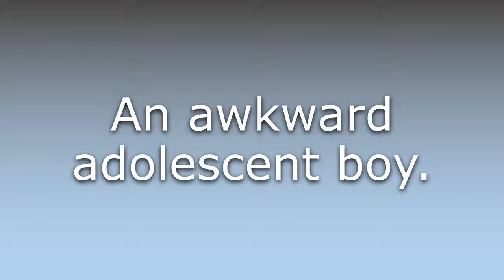What does Hobbledehoy mean?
What does Hobbledehoy mean in English? Learn the meaning of the word Hobbledehoy! How to Pronounce Hobbledehoy. Expand your vocabulary, learn words.